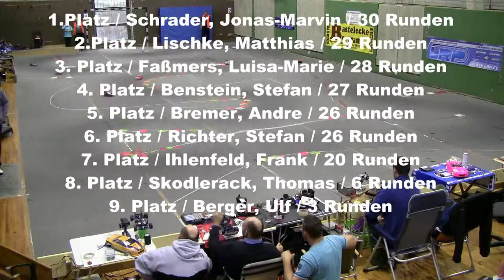RC Tourenwagen 17.5T 2.Finallauf beim 7. Elbe Cup Saison 2013 in Magdeburg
Tourenwagen 17.5T 2.Finallauf beim 7. Elbe Cup Saison 2013 in Magdeburg